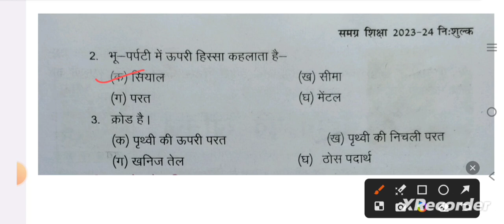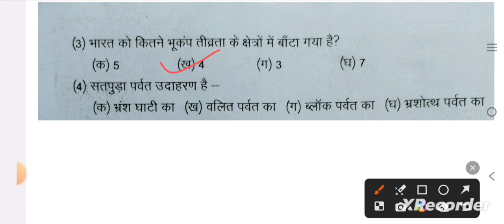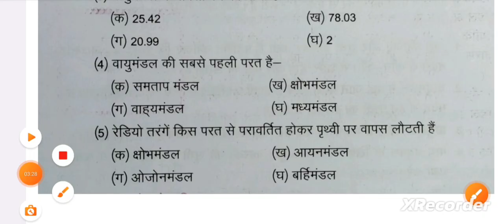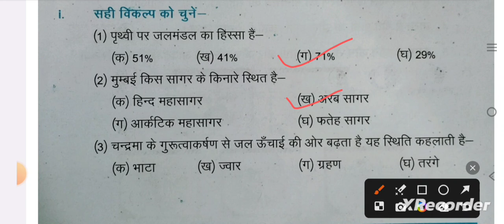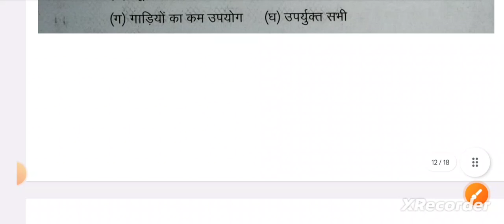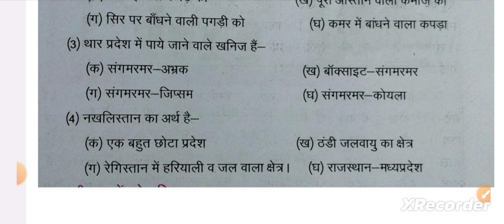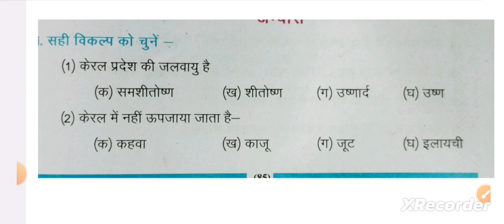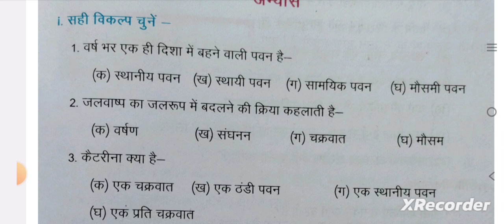बिहार शिक्षक भर्ती 2023 | Bihar 7th Phase Teacher SCERT Class-7 भूगोल-Geography MCQs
All Objective Questions in one shot |
सभी वस्तुनिष्ठ प्रश्नों के उत्तर एक ही Video में |
बिहार शिक्षक भर्ती 2023 | Bihar Board 7th Class Geography | Bihar Shikshak Bahali |हमारी दुनिया
Bihar 7th Phase Shikshak Bahali 2023 |
Class 7th Geography ( हमारी दुनिया) |
 Bihar Board 7th Class Geography |
Bihar Shikshak Bahali |
# हमारी दुनिया|
7th Class Geography All Objective Question
7 Class Geography important question
Seven Class Geography Objective Ek hi Video me
SCERT book seven class Geography
Study Table